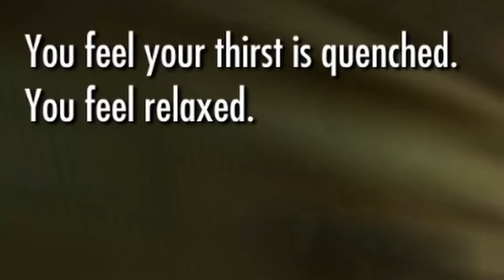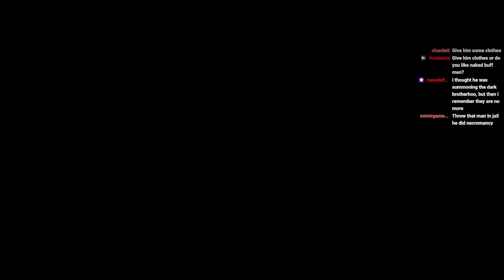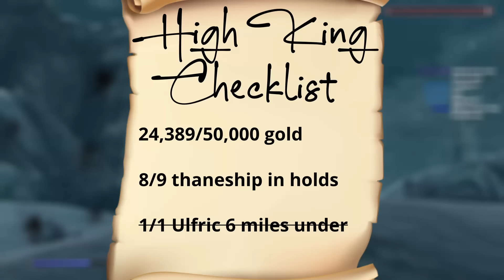Unlocking THE ORB Without Shouts?